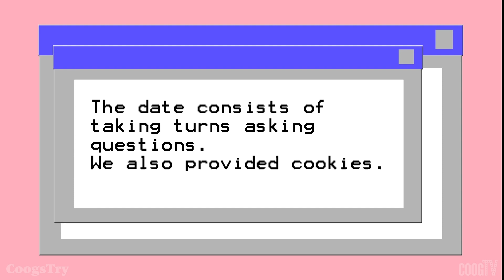CoogsTry - Blind Dating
This Valentine's Day, we set up our Coogs with lucky singles in their area and invited them to the studio to have their first blind date. Check it out to see if sparks fly!

CREW:
Director/Showrunner/Editor: Madeleine Willars
Producer: Derek Dziedzic
Director of Photography: Nick Pomes
Camera Operators: Jessica Henderson, Angie Pieniazek, Narel Lejarazo
Audio: Alex Barboza
PA: Juan Gutierrez

Personalities: Charles Bergman, Shivani, Denis Cruz, Brittany Lau, Julian Combong, Cynthia Zelaya